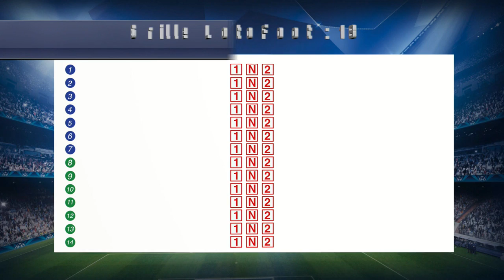Feuille de Match du 06/02/20 - PARTIE 2